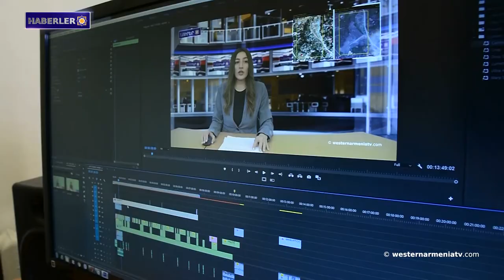Batı Ermenistan Ulusal Meclisi'nin 2. Toplantısının 7. Oturumu: Milletvekili Ani Bedevyan'ın raporu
1- Batı Ermenistan Ulusal Meclisi'nin 2. Toplantısının 7. Oturumu: Milletvekili Ani Bedevyan'ın raporu.
2- ABD Dışişleri Bakan Yardımcısı, Ermenistan Cumhuriyeti, Gürcistan ve Azerbaycan'ı ziyaret edecek.
4- Balyan ailesinin yaptığı Dolmabahçe Sarayı 166 yaşında.
5- Ermeni sinemasının 100. yıldönümü UNESCO takvimine dahil edildi.
6- Neden yeniden dönüşüp Haykazun olmalıyız?
7- Tarihin yörüngesi boyunca: Ermeni süt ürünü olan matsun.
8- Batı Ermenistan devlet televizyonu “westernarmeniatv”yi destekleyelim.

BANQUE DU BÉNÉFICIAIRE : 18206
SWIFT : AGRIFRPP882
IBAN : FR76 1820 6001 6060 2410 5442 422
BÉNÉFICIAIRE : Assemblée des Arméniens (AAAO)
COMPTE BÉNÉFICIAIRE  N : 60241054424